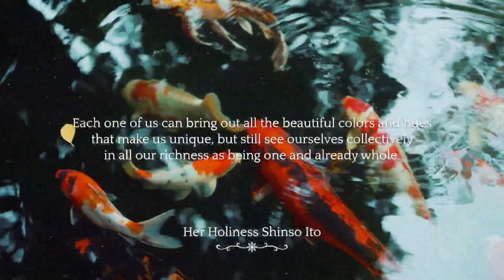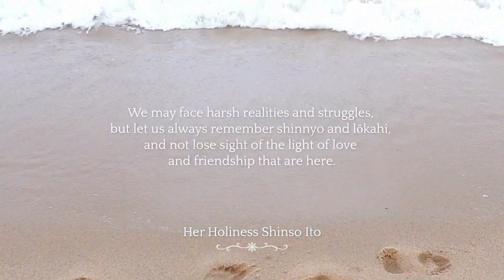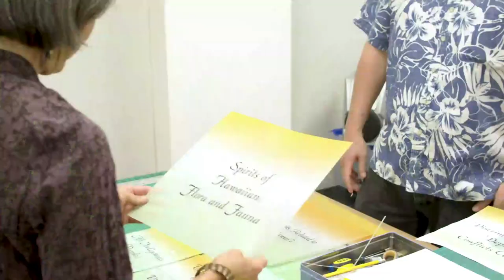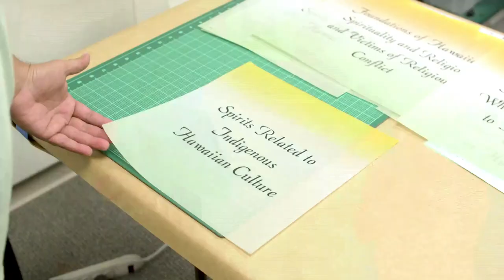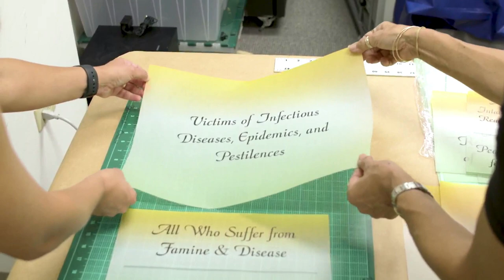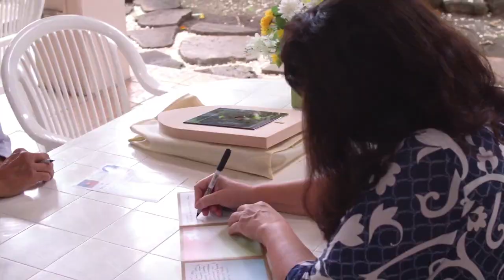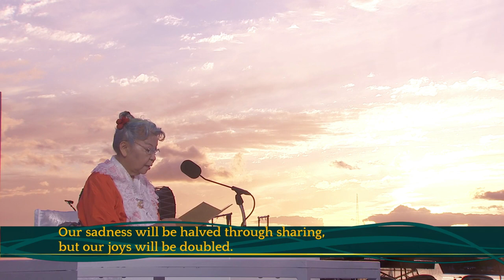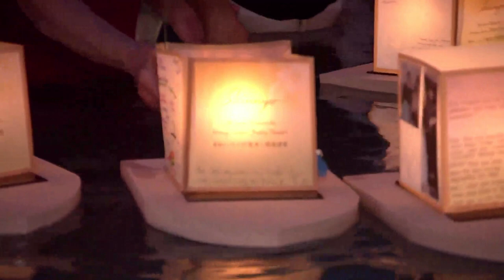Shinnyo Lantern Floating Hawaiʻi 2023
Shinnyo Lantern Floating Hawaiʻi 2023 returns to beach at Ala Moana Beach on Memorial Day, May 29, 2023